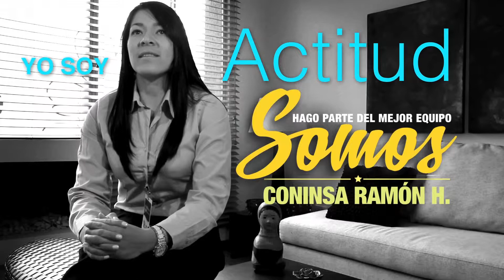Asesora Comercial Bogotá Coninsa Ramón H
La cultura y el clima organizacional en Coninsa Ramón H. es primordial, la estabilidad de sus Colaboradores y el buen ambiente laboral hacen que construyamos proyectos acordes y de calidad para todos los Colombianos.